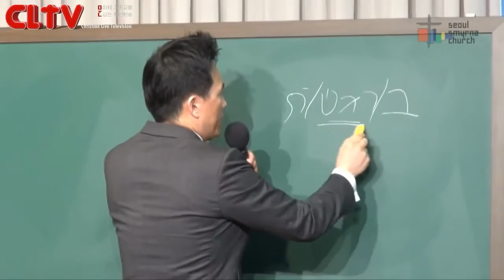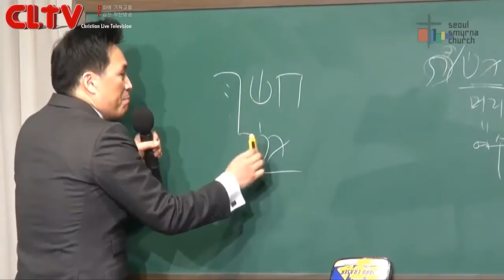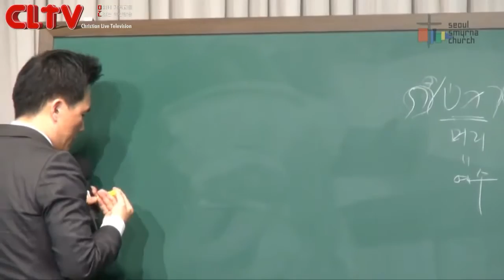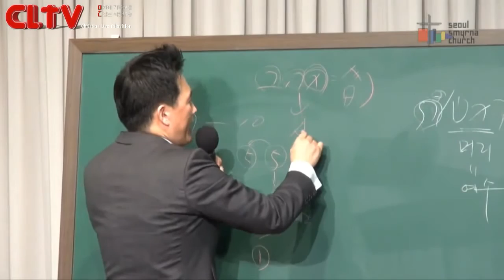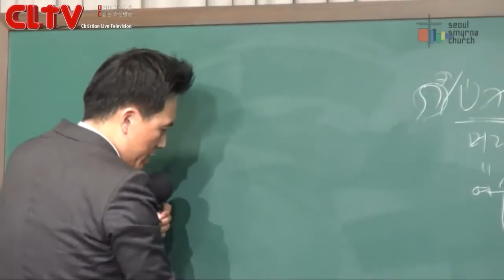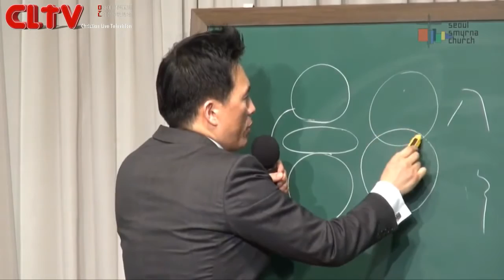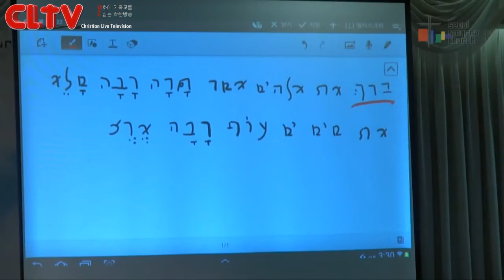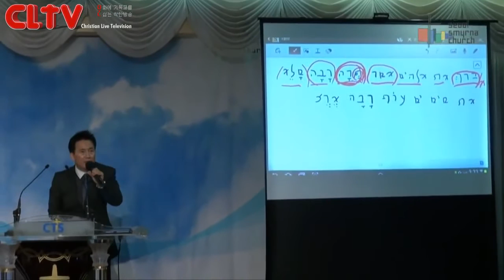CLTV파워메시지_로마서(98회)_'그 사랑 앞에서'_서울서머나교회(김성수 목사)